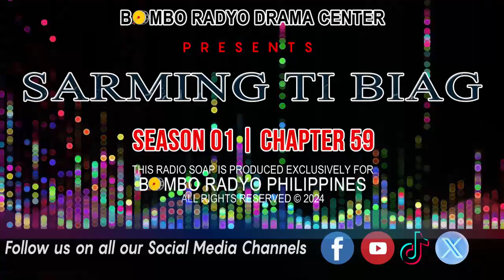Sarming Ti Biag - Season 01 | Chapter 59